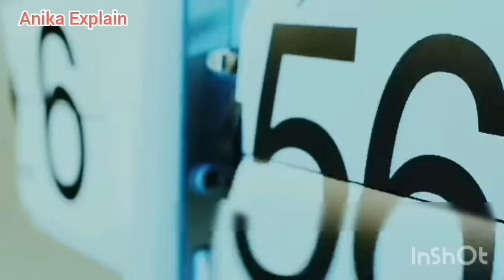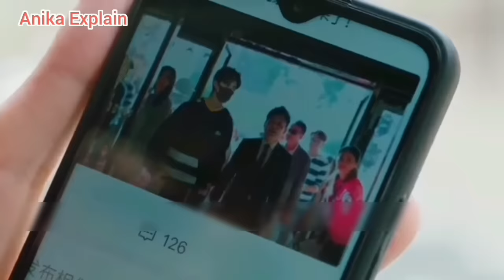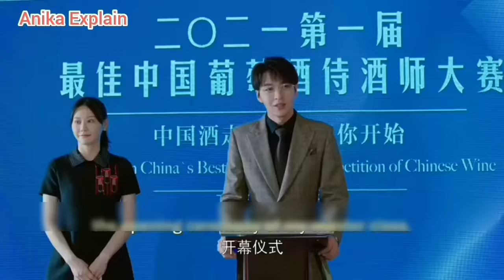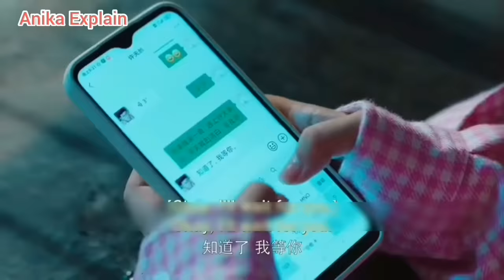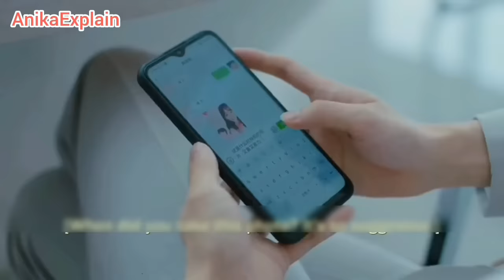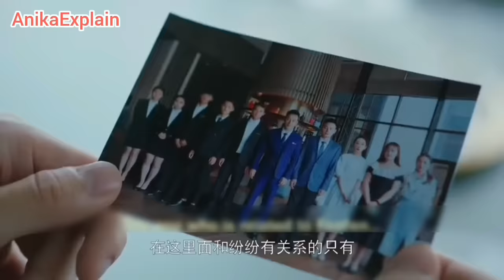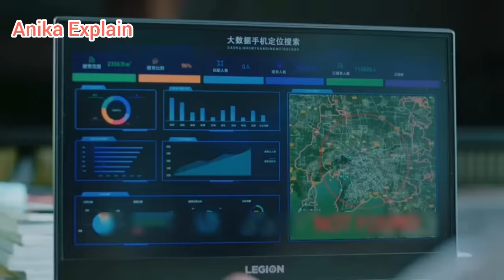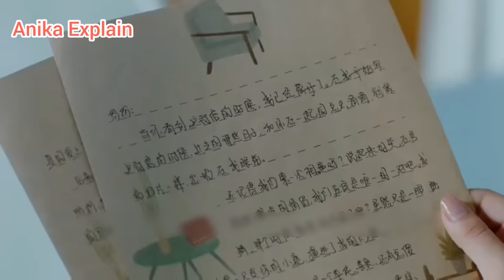CEO মেয়েটির সাথে kiss করার contact করে the girl who can see smells Chinese drama bangla explained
best romantic comedy drama
the girl who can see smells Chinese drama bangla explanation Full Episode
My girlfriend is my antidote chinese drama full Episode bangla explanation